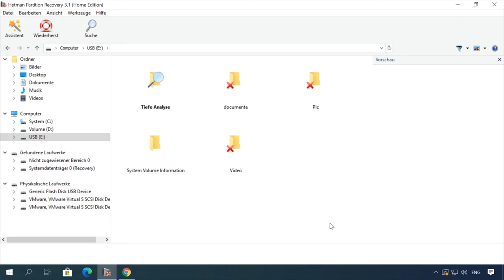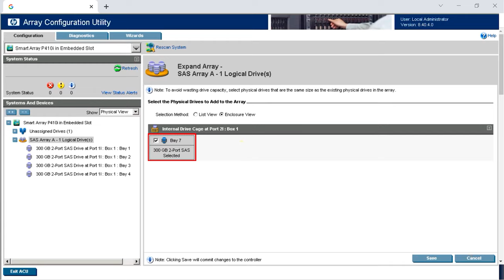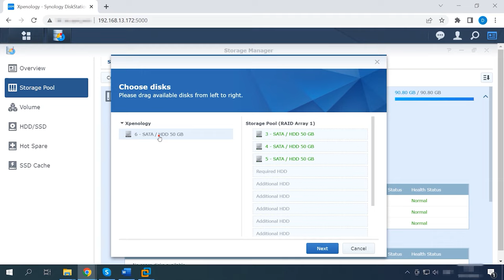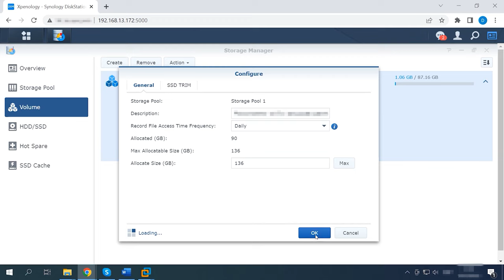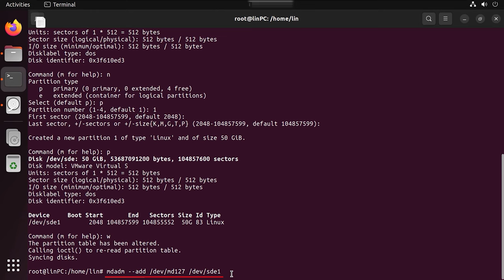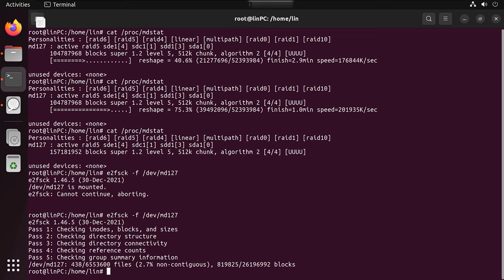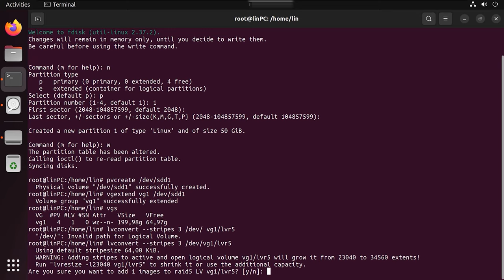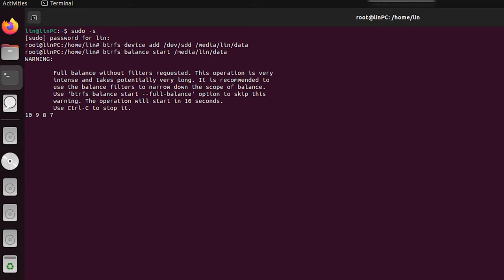Die besten Methoden zur Erweiterung eines RAID 5 ohne Datenverlust - Controller, NAS, Linux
⭐⭐⭐⭐⭐ Erfahren Sie, wie Sie Festplatten zu einem bestehenden RAID 5 hinzufügen können, ohne Daten zu verlieren. In diesem Video teile ich bewährte Methoden und Expertentipps zur erfolgreichen Erweiterung Ihres RAID 5 unter Verwendung von Controllern, NAS und Linux. Schauen Sie jetzt rein und erweitern Sie Ihr RAID-Array sicher!

Wie füge ich Festplatten zu einem bestehenden RAID 5 hinzu, ohne Daten zu verlieren: auf dem Controller, NAS, Linux?

📚 Inhalt:
00:00 – Einführung
01:59 - So erweitern Sie ein vorhandenes RAID auf einem Controller
04:18 - Wie kann ich RAID5 auf meinem NAS erweitern?
06:10 - So erweitern Sie MD RAID
09:12 - So erweitern Sie die Software LVMRAID
11:16 - Wie kann ich btrfsRAID erweitern?
12:33 - Schlussfolgerung

Andere Videos